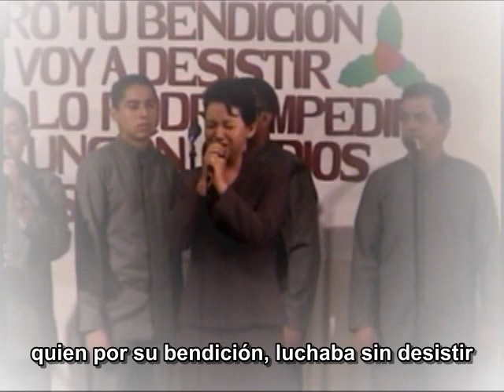Mi Bendicion Rosselyn Lainez MINHA BENÇAO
Concierto de fin de año 2009 Centro Misionero El sembrador